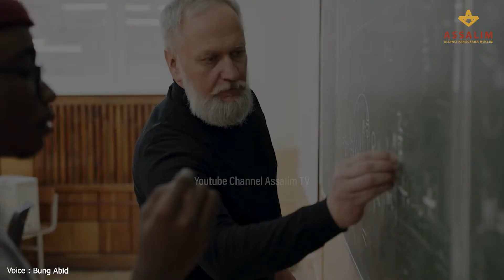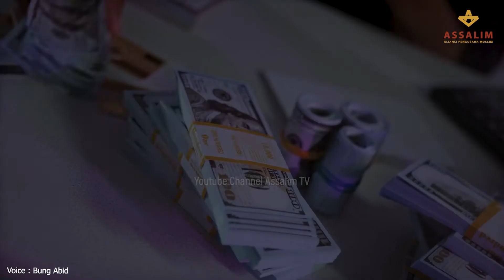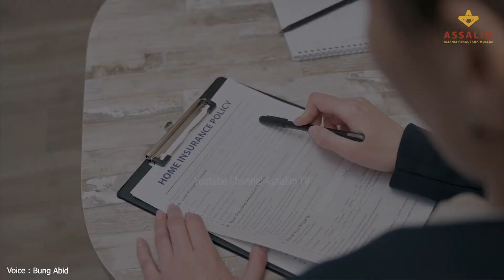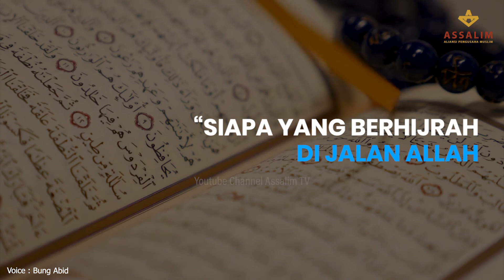SAATNYA HIJRAH HAKIKI KE SISTEM EKONOMI ISLAM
Problematika dunia multidimensi hari ini terjadi, tidak bisa lepas dari benang merah penerapan subsistem dari Dunia Barat, yaitu kapitalisme. Pandangan hidup kapitalisme yang kemudian mendominasi dunia, merupakan malapetaka yang disebut oleh Gilbert Durand seorang filosof Francis dengan malapetaka metafisika.

Disebutkan bahwa kelahiran pandangan hidup Barat bermula dari proses sekulerisasi, yakni pemisahan hal transendental (agama) dari kehidupan realitas (empirik). Pandangan ini menempatkan agama sebagai moral-ethic (etika moral) saja. Akibatnya sekulerisasi menimbulkan peradaban yang permisive (sikap serba boleh), munculnya eksploitasi, penjajahan, pemerasan, penumpukan kekuatan ekonomi pada pihak kapitalis besar, dekadensi moral, serta kemerosotan nilai akhlaq dan budaya.

Di dalam sistem kapitalisme manusia dan kehidupan diranah politik, ekonomi, sosial, dan budaya tidak lebih menjadi segmen pasar. Dimana kualitas kerja, amal, dan manusianya ditentukan oleh pasar. Akhirnya kehidupan menjadi bulan-bulanan dari kekuatan pasar.

Malapetaka berikutnya terlahirlah masyarakat kapitalis-industri yang mempunyai moralitas baru yang hanya menekankan pada rasionalisme ekonomi, pencapaian perorangan, dan kesamaan.

Dalam masyarakat kapitalis orang dihargai berdasarkan usaha keras, kemampuan perorangan, kemajuan, dan lain-lain, dengan standar kemajuan material semata.

Inovasi teknologi atau pembangunan yang diarahkan hanya untuk dinamisnya gerak langkah para kapitalis yang merupakan mesin pendorong visi kapitalisme.

Euforia pembangunan dan pertumbuhan hanya disejajarkan sebagai pemacuan pertumbuhan ekonomi belaka. Akibat dari visi yang rusak ini, terjadilah perusakan atau penghancuran sumberdaya alam dan lingkungan yang parah akibat pelaku ekonomi kapitalistik. Akibat turunannya pemiskinan sistemik dan masive pada masyarakat agraris di negara-negara dunia ke-tiga.

Berangkat dari realitas yang jauh dari tujuan keadilan dan kesejahteraan yang sejatinya adalah tujuan universal dari umat manusia inilah yang mengharuskan pilihan “Hijrah” sistem dilakukan. Hijrah (هِجْرَةٌ) yang berasal dari akar kata hajara (هَجَرَ) yang berarti berpindah (tempat, keadaan, atau sifat), atau memutus.

Dan sistem ekonomi Islam adalah pilihan yang paling rasional abad ini, secara hakiki sistem Islam mampu memuaskan akal,  menentramkan hati dan sesuai dengan fitrah manusia dan alam semesta karena merupakan sistem kehidupan yang lengkap.

Kemampuan Islam dalam menciptakan kemajuan, kesejahteraan, dan kemakmuran telah terbukti di saat sistem Islam diberlakukan dan menjadi super power di seantero dunia. Konsep Islam mengenai ekonomi terbukti lebih unggul dibanding sistem ekonomi manapun. Kemampuan Islam menjawab krisis global dapat ditelusuri dari kenyataan, bisa dilihat dari kenyataan paradigmatic.

Politik ekonomi Islam didasarkan paradigma bahwa negara wajib menjamin tercapainya pemenuhan semua kebutuhan primer (basic needs) tiap warga, serta kemungkinan setiap orang memenuhi kebutuhan pelengkapnya. Pandangan semacam ini menjadi dasar bagi pemerintah dalam melakukan seluruh kegiatan ekonomi dalam negara.

Negara tidak diperkenankan menetapkan pajak (dharibah) bagi rakyatnya, dan tidak ada pandangan bahwa negara perlu atau tidak memberikan subsidi. Sebab, konteks hubungan antara negara dan rakyat dalam pandangan Islam adalah pelayanan dan pengaturan, bukan hubungan bisnis antara bawahan dan atasan.

Karena itu, dalam konteks pelayanan dan pengaturan terhadap urusan rakyat, negara wajib memenuhi kepentingan rakyat banyak. Negara bahkan menjamin terpenuhinya kebutuhan primer atau vital tiap orang yang hidup dalam negara Islam, misalnya listrik, kesehatan, pendidikan, keamanan dan lainnya. Negara akan mengukur tingkat kesejahteraan berdasarkan tercukupinya kebutuhan primer dan pelengkap tiap-tiap individu tidak yang lain.

Hijrah sistem ini teramat penting, dan hanya dengan hijrah sistem kehidupan sajalah kita akan merasakan dan menikmati keberkahan seperti apa yang Allah SWT tegaskan dalam Surat An-Nisa (QS : 4:100)

“Siapa yang berhijrah di jalan Allah, niscaya mereka mendapati di bumi ini tempat yang luas dan rezeki yang banyak)”. []